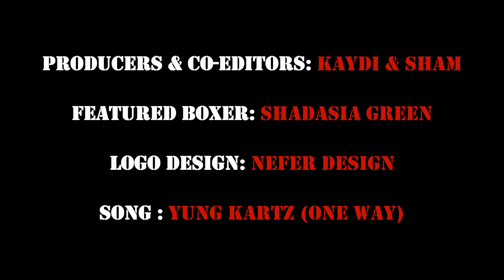Boxer SHADASIA 'SWEETS' GREEN talks undisputed dreams and toughest opponent so far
Shadasia Green talks to the Boxing'n'Bantz ladies about her dreams of becoming undisputed champ at Super Middleweight.